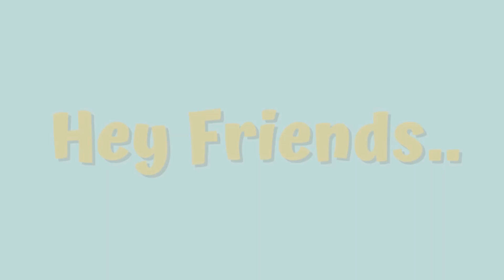100 Modern Living Room Design Ideas 2024 | Wall Decorating Ideas | Home Interior Design Ideas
100 Modern Living Room Design Ideas 2024 | Wall Decorating Ideas | Home Interior Design Ideas
100 modern living room design ideas 2023
100 modern living room design ideas 2023, best 100 modern living room decorating ideas, 100 modern living room design ideas, design, home decor, interior design
100 modern living room design ideas 2023
top 300 modern living room design ideas 2023
50 modern living room design ideas 2023
living room furniture,living room interior design,furniture,interior decorating,interior design living room,living room trends 23,living room furniture sets,best,modern living room deign ideas
living room design ideas 2023 living lavish home reflections
living room decorating ideas 2023
100 modern living room design ideas 2023
modern living room design ideas 2023
living room interior design ideas 2023
small living room design ideas 2023
50 modern living room design ideas 2023